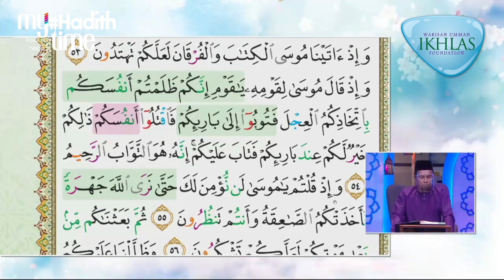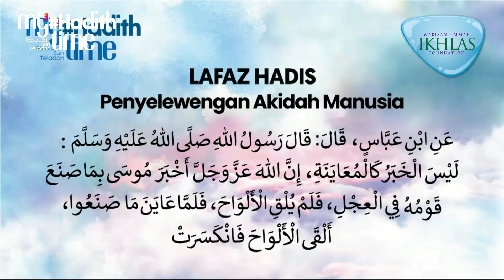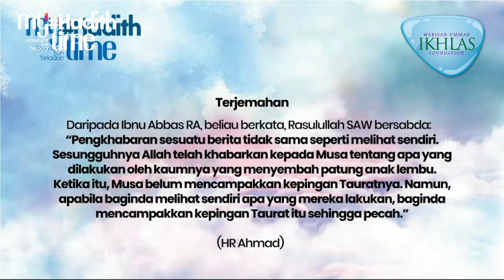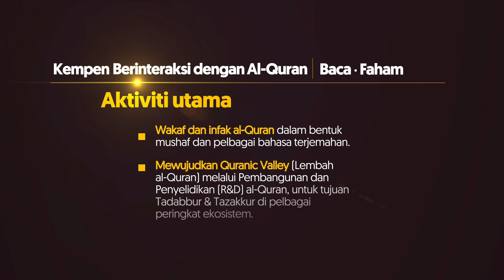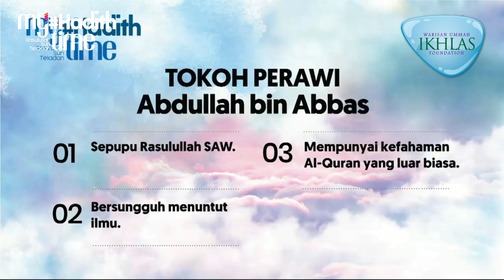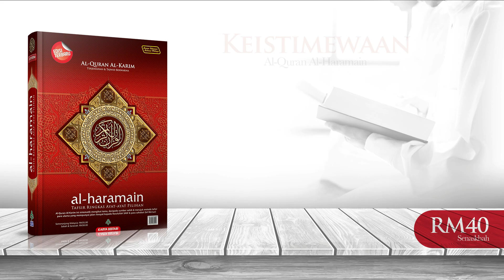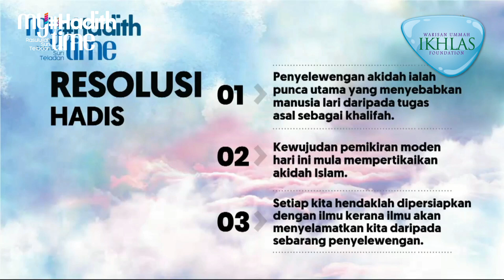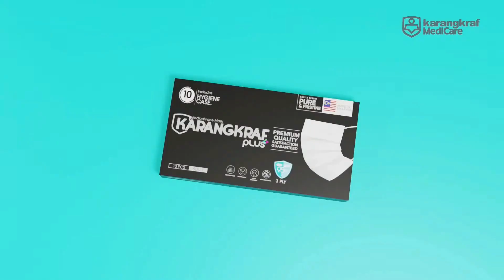My HadithTime Episod 8 Halaman 8 Penyelewengan Akidah Manusia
My HadithTime
World